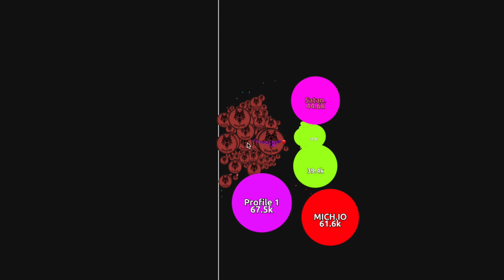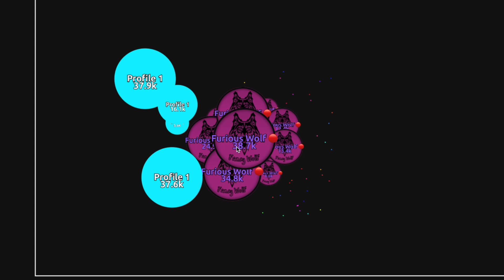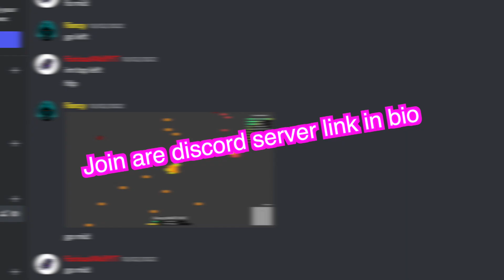Senpa.io - INSANE SELFEED! (Very amazing plays)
💖  Feel free to join our new clan!!!  💖
➤ Clan tag :[FW] stands for Furious Wolf